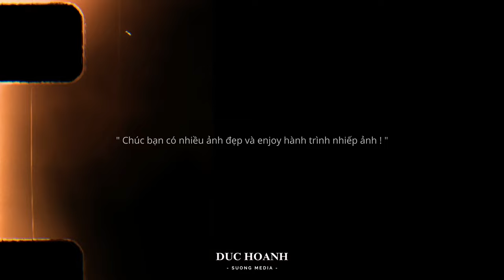Giới thiệu về tui - Megavideo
Tôi bắt đầu sự nghiệp nhiếp ảnh từ niềm đam mê sâu sắc với nghệ thuật kể chuyện qua ống kính. Sương Media – studio của tôi – không chỉ là nơi tôi làm việc mà còn là nguồn động lực vô tận để phát triển các dự án nhiếp ảnh đa dạng. Tại đây, tôi đã thực hiện hàng trăm dự án nhiếp ảnh chuyên nghiệp từ chụp ảnh cưới, sự kiện cho đến các chiến dịch quảng cáo lớn.